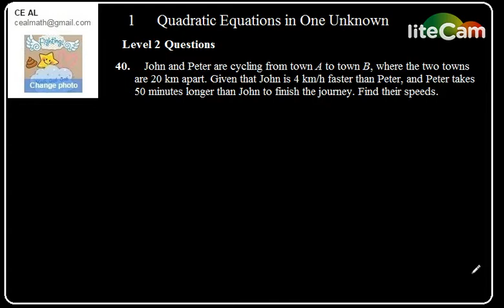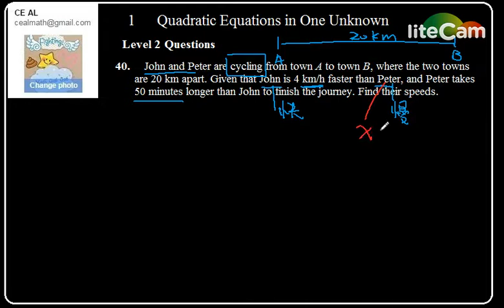Five DSE 五 星星 Stars 數學 Math 勁爆高分 Get High Marks ; Quadratic Equations in One Unknown; Level 2 #40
gabgabhouse.com 提供更多的練習 和 中英普對譯練習